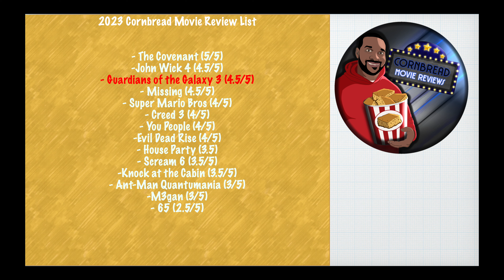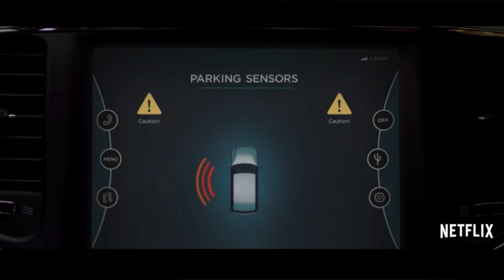Guardians of the Galaxy 3 was watched by CMR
The unexpected story of the galaxies misfits hits the big screen for the third time.  They fight for each other but will it be enough to heal the past?  Pita is going to love this review.